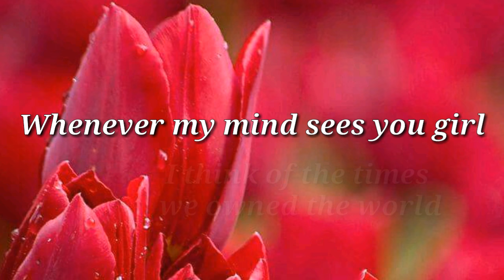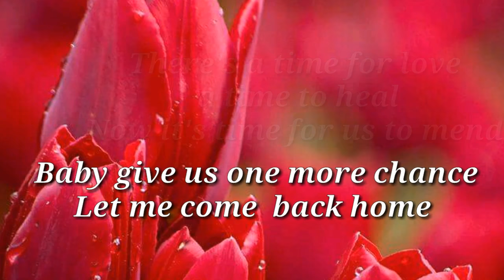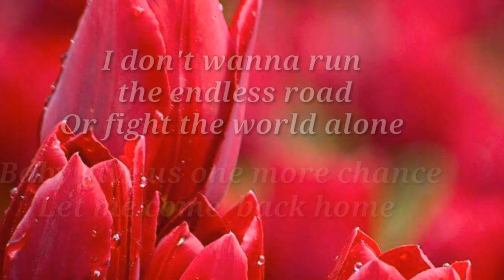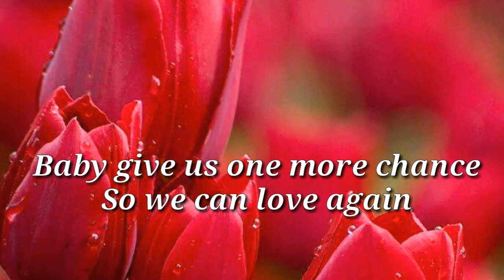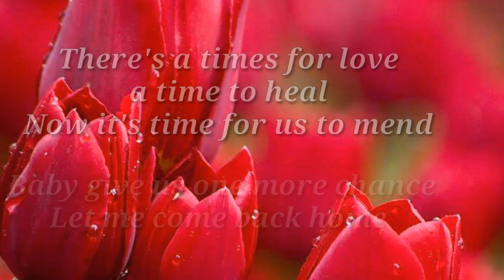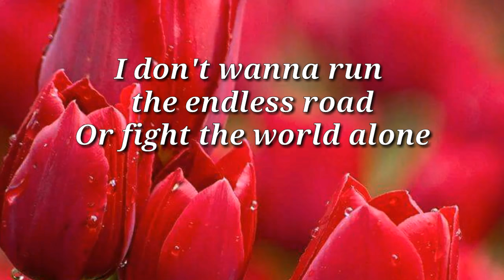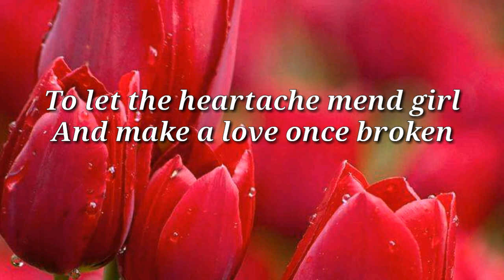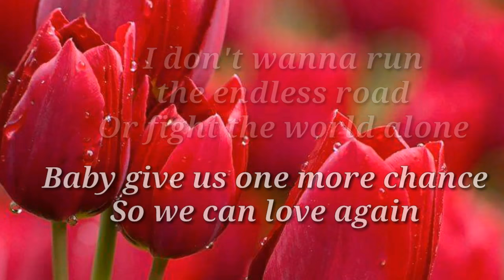ONE MORE CHANCE(Lyrics)=Air Supply=